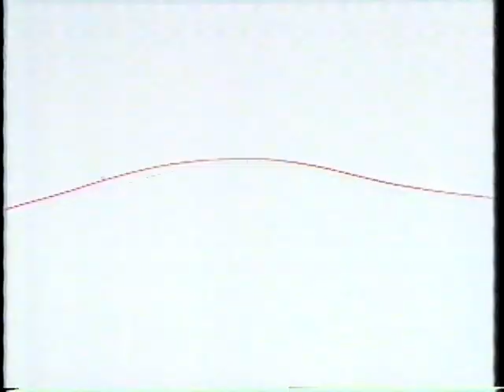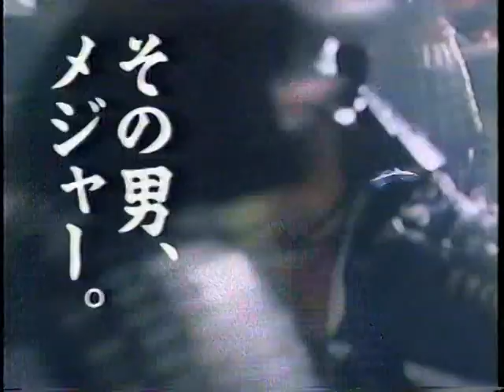平成５年 平成初期CMその１４８